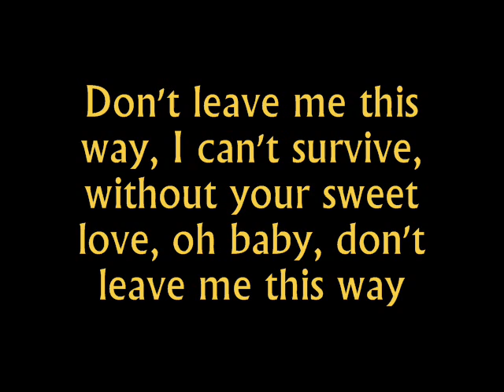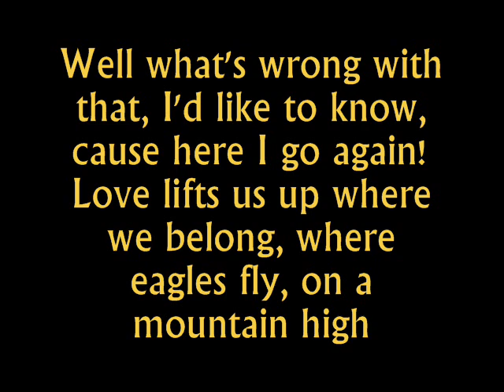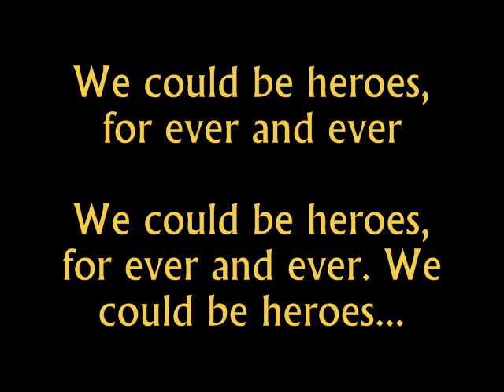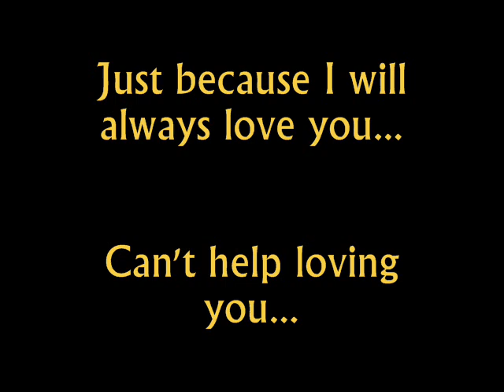Elephant Love Medley Karaoke (Satine only) - Sing with me as Christian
Sing with me on my channel, to musicals, pop songs, Disney and more!

SL600 Portable Vocal Booth Pro Bundle. Vocal Booth, Pop Filter and the SL600 Microphone!